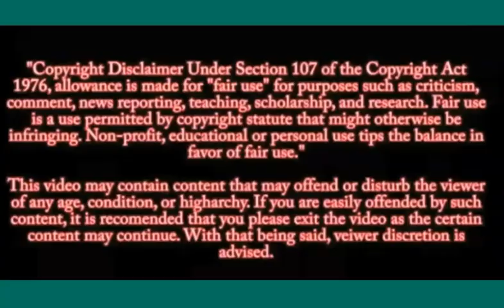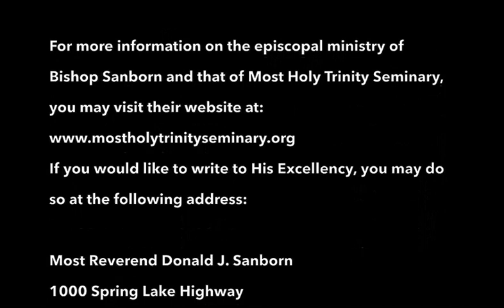Mental Prayer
Please visit their site and give your support if you benefited from this content.
stillshadows